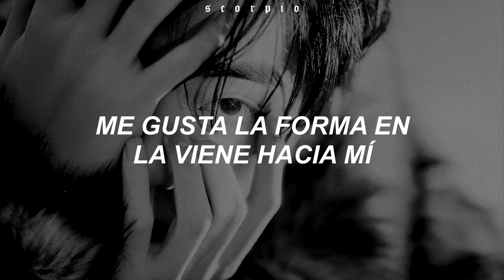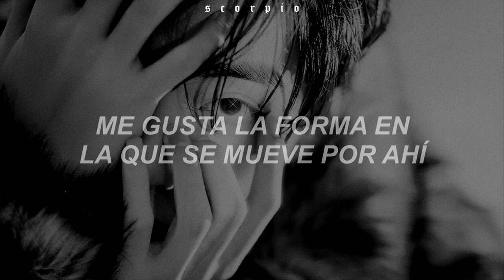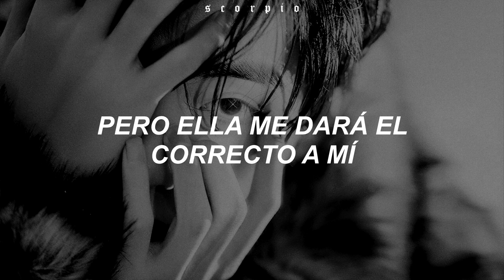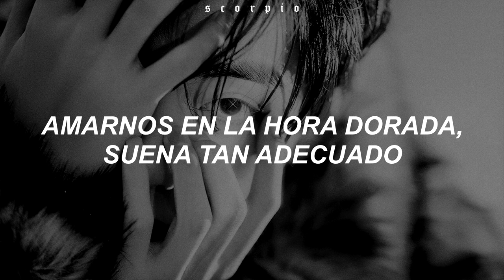no puedes perderte esta canción 🥴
⇩ ¡ 𝚜𝚒𝚐𝚞𝚎 𝚢 𝚊𝚙𝚘𝚢𝚊 𝚊 𝚓𝚞𝚍𝚊𝚑 𝚙𝚊𝚢𝚗𝚎 ! ⇩

ꗃ 𝚌𝚊𝚗𝚌𝚒𝚘𝚗 : judah payne — loving you blind.

→ 𝘀𝗶𝗴𝘂𝗲 𝗮 𝘀𝗰𝗼𝗿𝗽𝗶𝗼 !

❝ 𝐋𝐘𝐑𝐈𝐂𝐒 ❞
Ooh yeah, Ooh yeah, Uh, Ooh yeah
Ooh yeah, Uh, Ooh yeah, Uh
Ooh yeah, Uh, Ooh yeah

I like the way she come around now
She like the way I touch her body now
I’ll get you wetter than the ocean
No need to rush slow motion
I got a model waiting back home
I dont know her name
She gon’ give it to me right tho
Do it every day
She said love is denial
She don’t play games
I move too reckless
wanna get paid

I’m loving you blind when I swim inside that
I’m loving you blind whispers in the darkness
Golden hour love yea it sounds so suitable
808 the flow yea it sounds so musical

I like the way she moves around now
These other niggas fuck around now
These other niggas ain’t got motion
Girl im that nigga with that potion
I got a model from the westside
Niggas know her name
She gon’ give it to me right though
Again and again
When you walked into the room
You caught me off guard
Your aura's like a magnet
Pulling my heart

I’m addicted to the pain
But the pleasures just a temporary high what’s her name
I’ve been roaming through the city in my all black wraith girl
Listen to my melodies open up your gates
I got what you want girl
I got what you need
Pussy on my mental
That’s the way it be
That’s the way it be uh

808 the flow yea it sounds so musical

↳ ¡ ignorar !